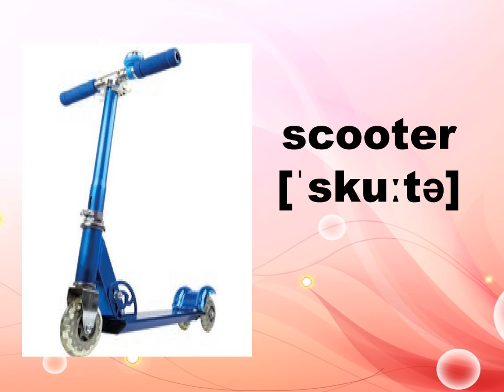Look at my toys. Part 2. Team Together 1. Unit 1